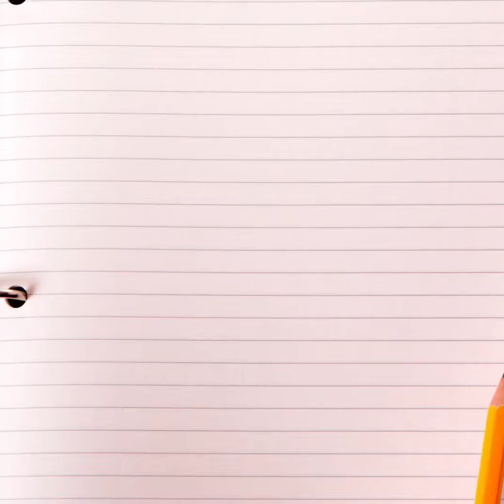TO RANDOM AWSOME KIDS